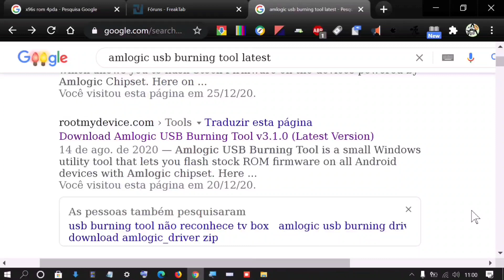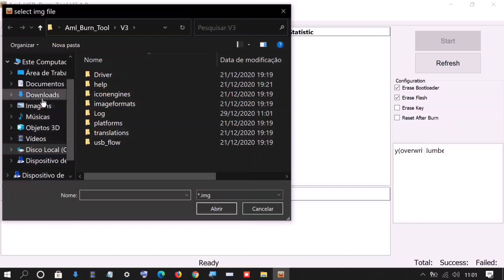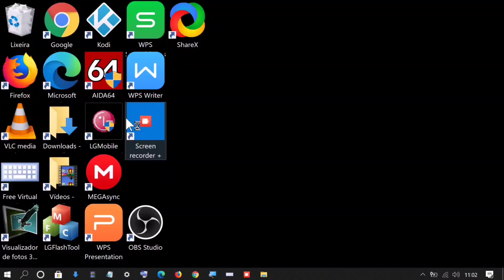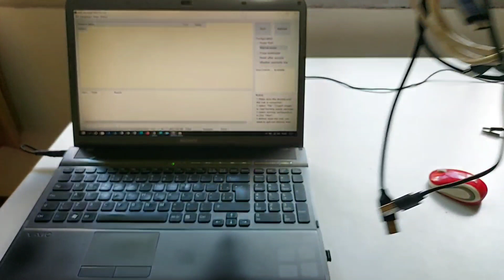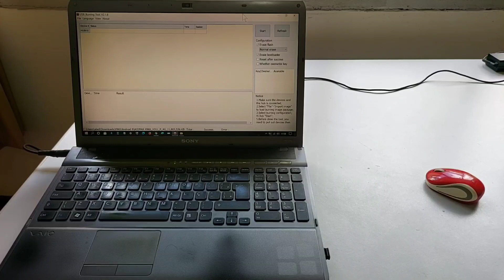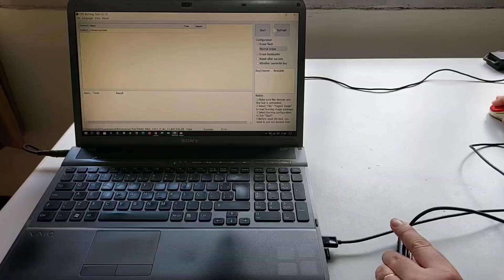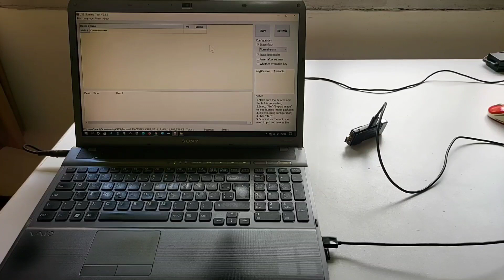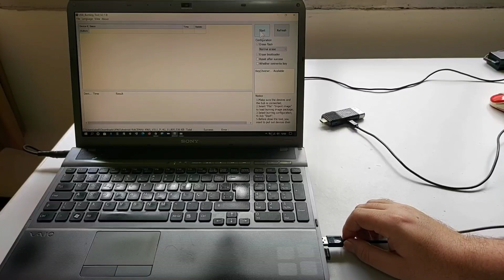Amlogic Usb Burning Tool flash firmware / Rom , Amlogic Flash , Android Flash , Amlogic Fix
Amlogic Usb Burning Tool flash firmware / Rom , Amlogic Flash , Android Flash , Amlogic Error , Amlogic Fix , Amlogic USB Burning Tools Error , Amlogic USB Burning Tool Fix